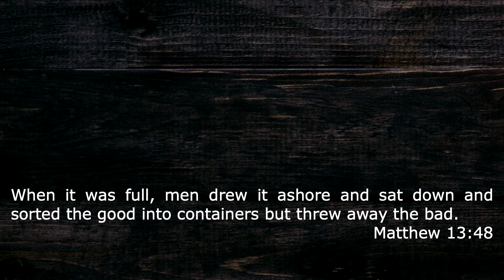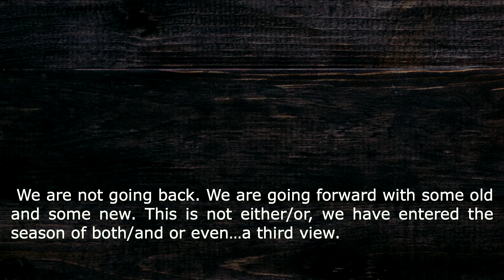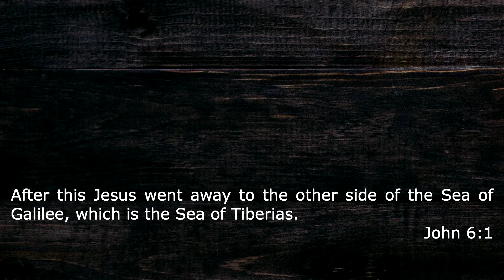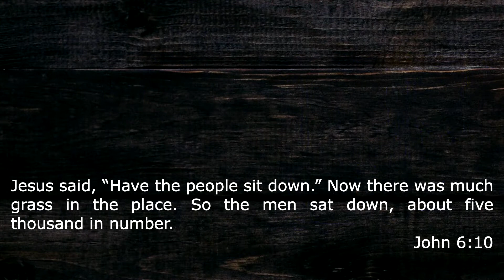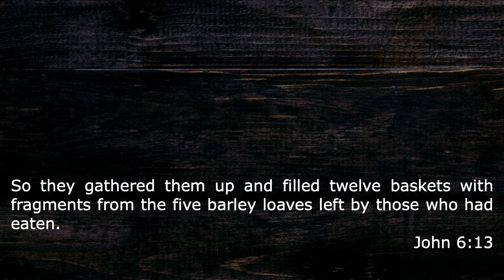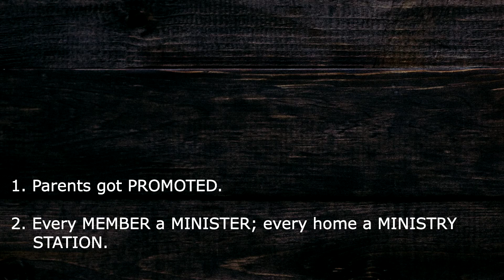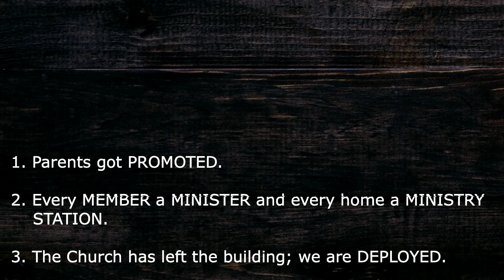The Overcoming Army Part 2 | Holy Hybrid | Nick Honerkamp